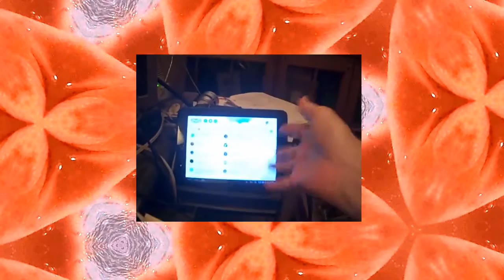▶ Value for assholes YouTube 720p